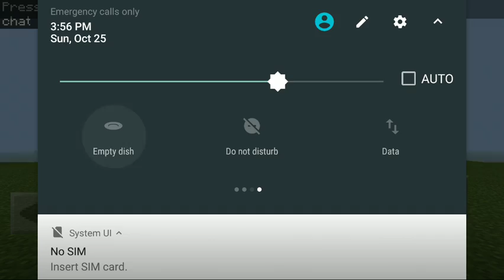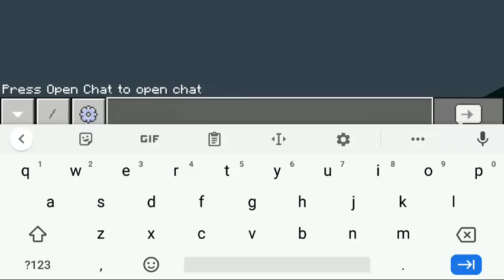So I added diamond nuggets to Minecraft